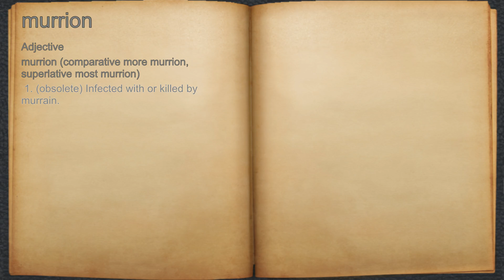What does murrion mean?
A spoken definition of murrion.

Intro Sound:
Typewriter - Tamskp